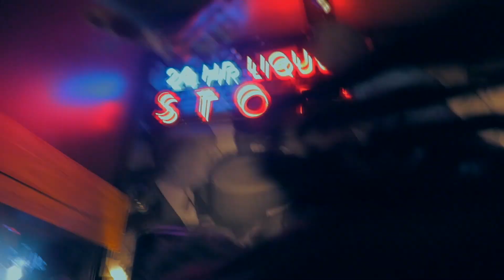Boy Better Know, Merky Ace & Jaykae | Jme GrimeMC Everyman Cinema, Birmingham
Boy Better Know & Merky Ace live set.

Performed at Jme's GrimeMC Screening @ The Everyman Cinema, Birmingham.

Digital Creative & Videographer.
Need a video made? I shoot & edit.
Creating content for brands, influencers & YouTubers.
I also help coach aspiring YouTubers & Influencers with filming & content creation for YouTube, social & new media.
Other services include photography, web design & digital consulting.

Videography, Editing, Motion Graphics, Video Templates, Home Studio Setup & more.